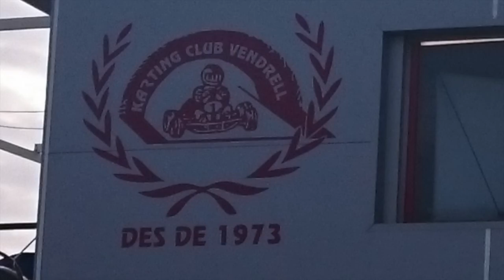4ª CARRERA MUNDIAL DE KARTING SEVEN MOTORSPORT EN EL KARTING VENDRELL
No encontrarás otro campeonato igual, go pros, drones, tomas espectaculares, parrilla invertida,realización, etc y una gente que vale mucho la pena, puedes seguirnos en facebook como mundial seven motorsport y en nuestra web